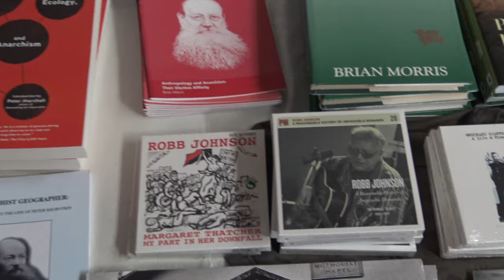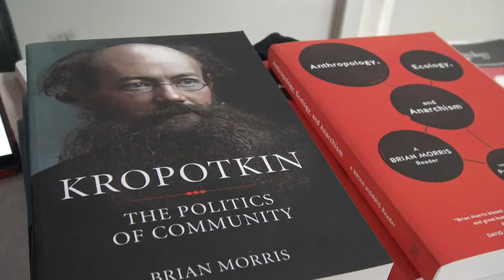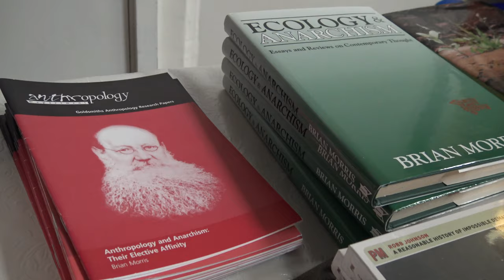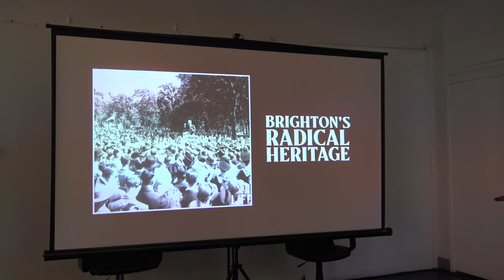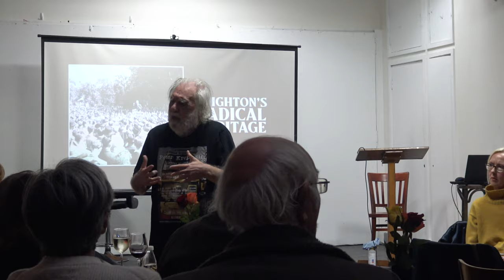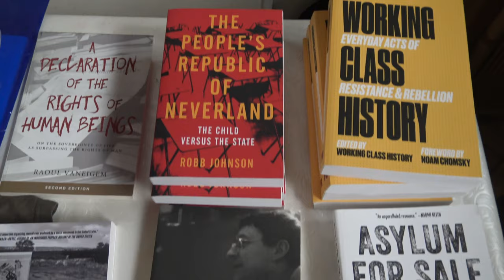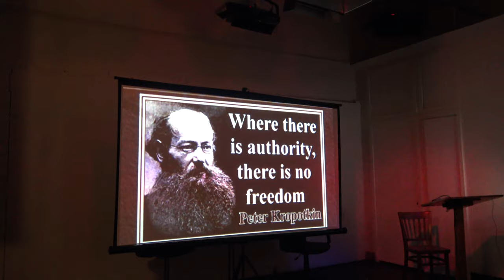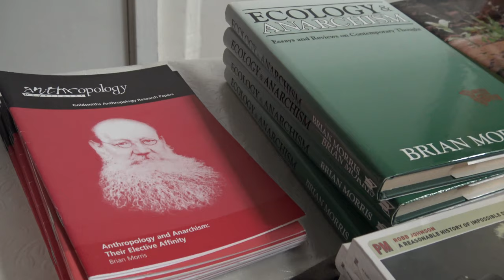Peter Kropotkin & Brighton’s Radical Heritage: A Centennial Celebration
Peter Kropotkin was the foremost theorist of the anarchist movement, with books continuing to influence those seeking a society based on freedom, equality and mutual aid. This October to commemorate the 100 year anniversary of his death and to introduce his ideas to a wider audience, we are hosting a celebration of the ‘Anarchist Prince’. Spending some of his years in exile in Brighton, Kropotkin’s life is woven into the rich history of the Kemp Town area. A geographer by profession, Kropotkin was also a forerunner of today’s ecologists and one of the first to challenge Darwin’s theory of survival of the fittest with his insistence that humans also co-operate to survive- a notion that grew into the widespread philosophy of Mutual Aid.